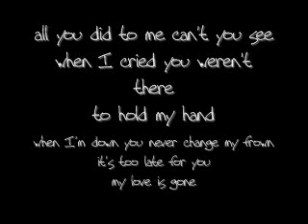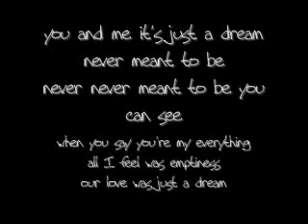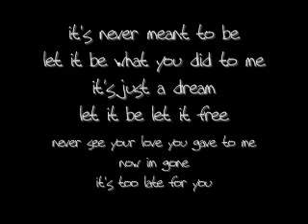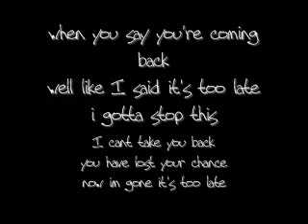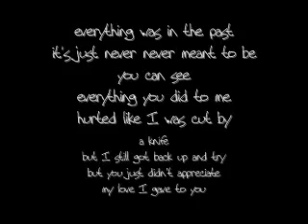Too late (My Everything) hmong rap - Trixz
Beat produced by Lil'Ric